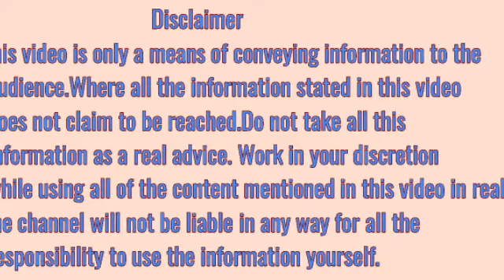किडनी को मजबूत करने के उपाय